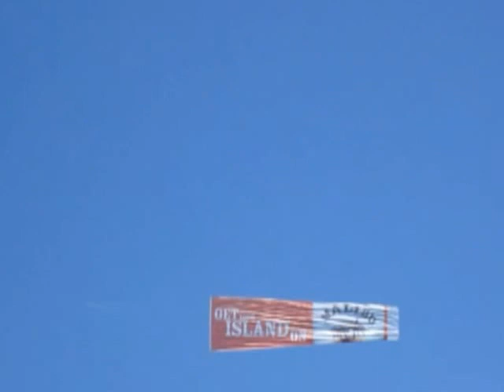JULY 22ND - Surfchurch with the Gold Maurader - bad day a black rock today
Surfchurch was loaded with depositors and looters, but the yellow was not to be seen or at our leaving it was still missing.
One fellow -- Dice did have two rings -- one looked ok, but jury is still out on it
The gold marauder had a bracelet and some earrings like most of us today, but he did say he really loved his new scoop.
The weather held and we got to hunt our normal 4 hours today and waves decreased and the mine was accessible in certain areas, but no gold veins to be found.
On a side note:  called ken to see how he made out and he said zip, but he wanted to know if we saw him step into that hole -- I said no, apparently soon after I shot the vid of him and tim hunting close by, he stepped in a deep hole and went under water.  He said that was ok, but about 10mins. later he is digging a target in waist deep zone and big wave hit him and knocked him flat on his face and washed him up the beach  -  has happened to me many times and will happen again as well -- "the lane"
See you Monday  - good luck out there -